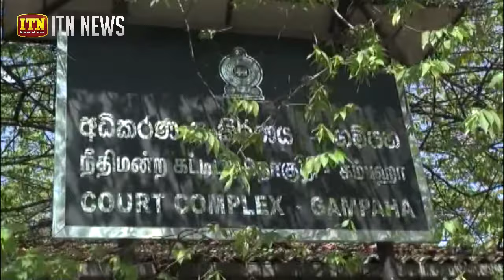උපාලි තෙන්නකෝන්ට පහරදීම සම්බන්ධයෙන් අත්අඩංගුවට ගත් හමුදා නිලධාරියා 19 වනදා තෙක් රක්ෂිත බන්ධනාගාරයට